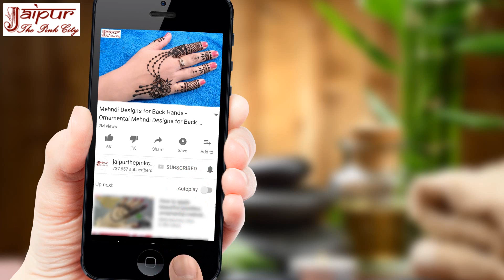Simple Mehndi Design #95 : Mehndi Ki Design - Jewelry Mehndi Design - मेहंदी डिजाइन - Sonia Goyal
Latest Jewelry Mehndi Design - Easy Mehndi Design - New Mehndi Design - Simple Mehndi हाथों के लिए बहुत सुंदर और आसान ज्वैलरी मेहँदी डिज़ाइन

is video me Sonia Goyal har avsar ke liye ek sundar perfect jewelry mehndi design lagana bata rahi hai jo ki back hand mehndi design hai. is mehndi design me Sonia back hand par 3 tarah ke flowers, mehndi leaves aur jewelry chains ki design se hi ek bahut sundar arabic mehndi design create karke dikha rahi hai. ye ek bahut easy mehndi hai isliye ye mehndi design beginners ke liye bhi easy aur useful hai. Definitely ye ek bahut sundar aur har occasion ke liye perfect mehndi design hai.

Ye mehndi design aap Holi, Eid, Rakhi, Karwa Chauth, Diwali, Navratri, Garba, Dandiya, Wedding aur kisi bhi khas avsar par laga sakte hain.

Mehndi designs and henna tattoos of India are the part of its incredible culture. One of those beautiful mehndi designs is presented here in this video series of Sonia Goyal Mehndi Designs.

is video me batayi gayi mehndi design Indian girls ke liye specially design ki gayi hai kyonki isme Indian festivals and Indian weddings me use hone wali authentic design hai. isliye ye mehndi design Indian girls ke liye bahut hi sundar mehndi design hai.